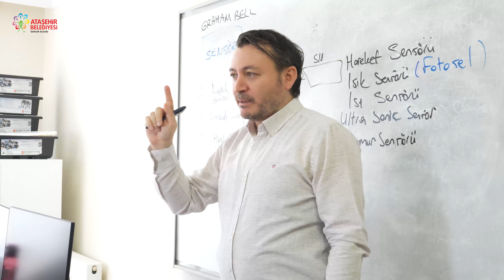Kayışdağı Yaratıcı Çocuk Merkezimizde Kodlama Eğitimi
Ataşehirli çocuk ile gençlerin, özgün tasarımlar geliştererek teknoloji, inovasyon ve bilim temelli eğitim aldıkları kodlama dersi Kayışdağı Yaratıcı Çocuk Merkezimizde başladı.
Elektronik, robotik ve kodlamanın Arduino kullanarak eğlenceli hale getirildiği, yaratıcı ve yenilikçi teknolojiyi tasarımla buluşturan eğitimlerimize katılan çocuklarımıza başarılar diliyorum.